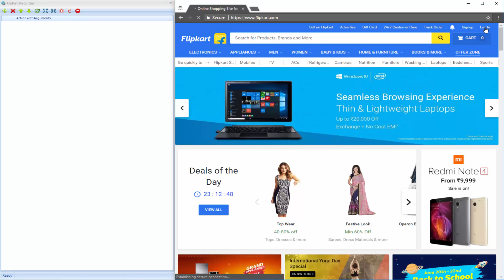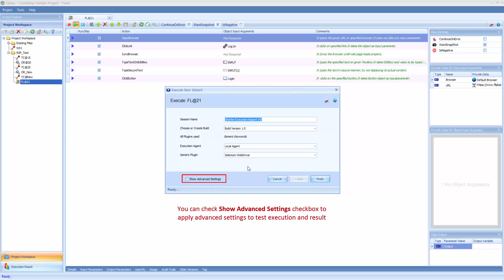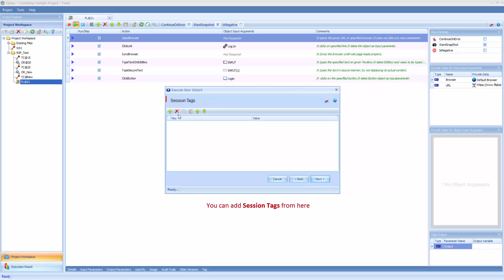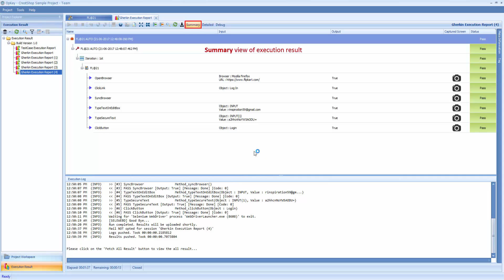Create FL by Recording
This OpKey Desktop video helps you to learn how to create a Function Library by recording actions performed on a web application and then execute this Function Library and analyze the execution result.